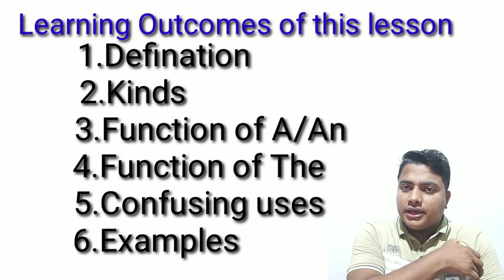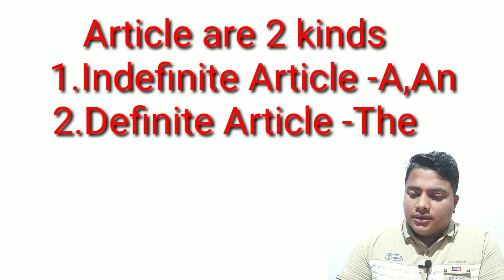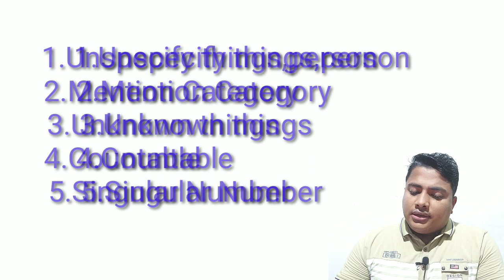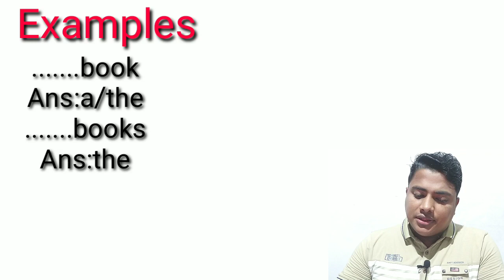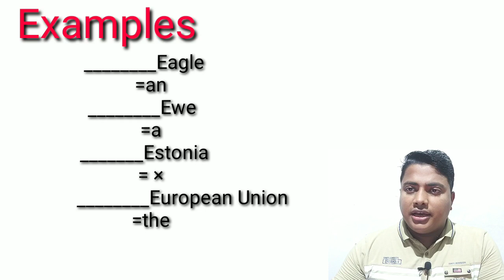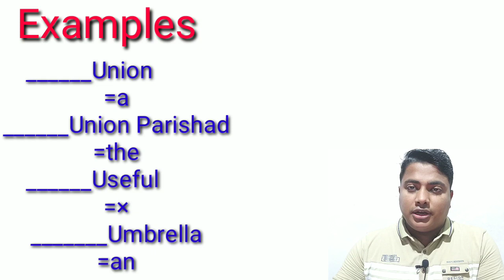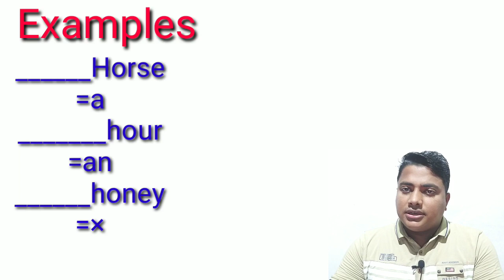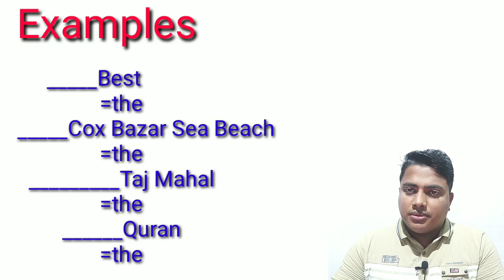ibrahimsir | The Article in English |The uses of a,an & the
My dear friends this is about the article.Here i included some rules of article.This content will help you to be clear about
1.the definition of article
2. kinds of article
3. function of  a/an
4.function of the
5. different confusing rules
6. lastly examples
 if you want to get such kind of academic lesson and lesson for competitive job